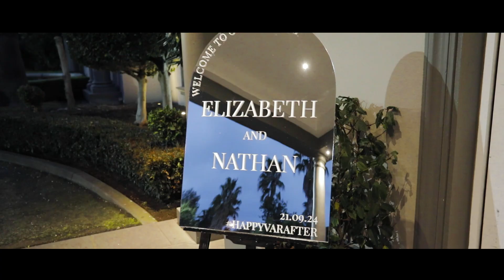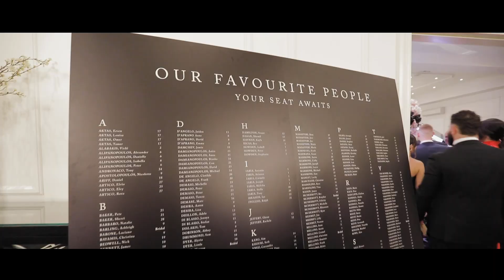"Forever Begins: Captivating Wedding Highlights of Elizabeth and Nathan"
Join us as we celebrate the magical wedding of Nathan and Elizabeth!  Set against the stunning backdrop of a beautiful Greek Orthodox Church in Melbourne, their special day was filled with love, tradition, and heartfelt moments.

In this video, you'll witness the couple’s heartfelt ceremony, rich with cultural significance and precious vows surrounded by their closest family and friends. After saying "I do," the celebration continued at the elegant Manor on High, where joy and laughter filled the air.

Join us for an unforgettable evening of love, dancing, and heartfelt speeches as Nathan and Elizabeth embark on this beautiful journey together.